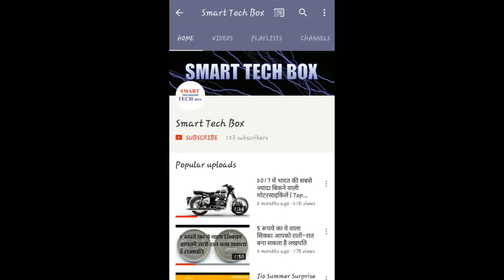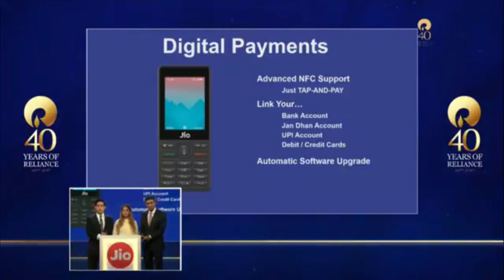😄Jio Phone for Free | Jio phone launched | pre booking starts on 24 august 2017|153 for one month.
namaskar dosto aaj ki is video main maine aapko jio phone ke baarein main bataya hai.

Jio Phone for Free | Jio phone launched | pre booking starts on 24 august 2017|15 august 2017|